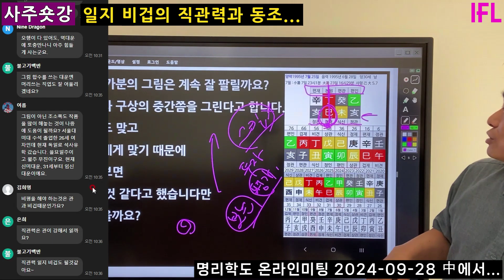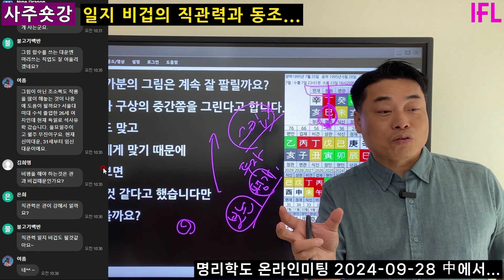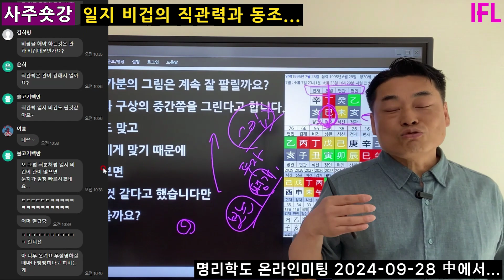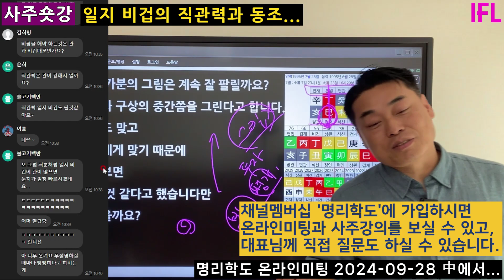일지 비겁의 직관력과 동조 [사주숏강]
채널에 가입하시면 매주 온라인 미팅에 참여하실 수 있습니다.
사주공부하실 때 막히는 부분을 대표님께 실시간 또는 문자로 질문하실 수 있는
전세계 유일한 사주교육 클래스입니다.

교과서 '이동헌의 사주강의 상, 하권', '이동헌의 원샷원킬 사주', '이동헌의 사주강론1, 2권' 은
에서 구매하실 수 있습니다.